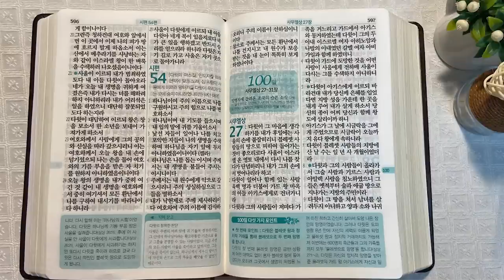하길라산과 다윗 | 통독성경 99일 | 사무엘상 25-26장, 시편 54편 | 통박사 조병호의 1년1독 성경통독 | 성경지리와 역사를 통으로